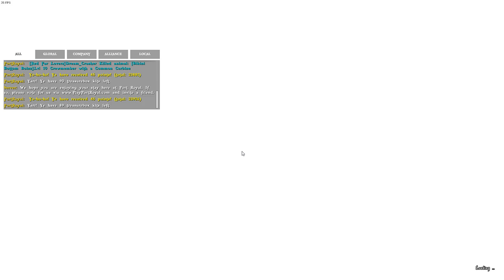Atlas FOB destruction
Destroying an enemy fob on Port Royal Atlas Server